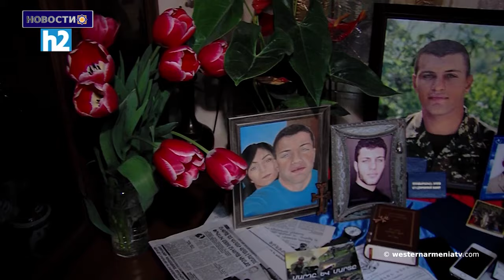У Армении нет окончательной позиции: Оверчук о проекте "Север-Юг"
1. В преддверии парламентских выборов на декабрь 2023 года Национального собрания Западной Армении третьего созыва

2. Сыны Западной Армении: Мхитар Галеян
3. Вопросы армян Западной Армении
4. У Армении нет окончательной позиции: Оверчук о проекте "Север-Юг"
5. Армянская идентичность
6. Франция приобрела базу данных спутниковых фотографий культурного наследия в Арцахе. Министр культуры Франции
7.  Конференция, посвященная Казару Парпеци в родном селе Парпи